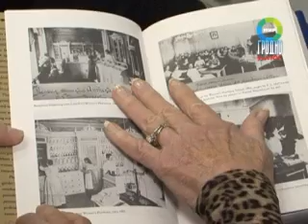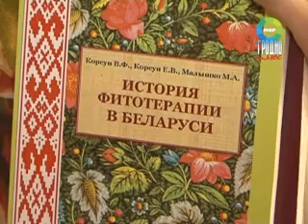Международная конференция в меде